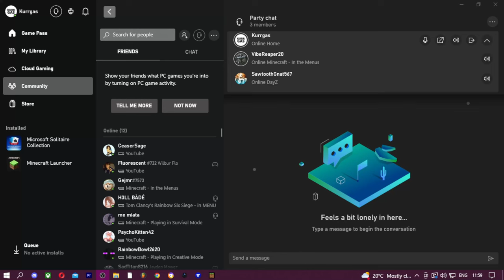THE MOST CONFUSING MINECRAFT GAME IVE BEEN IN WTF!!!!!!!!